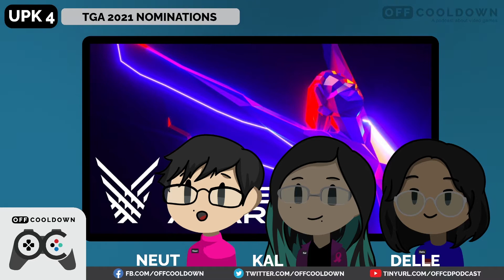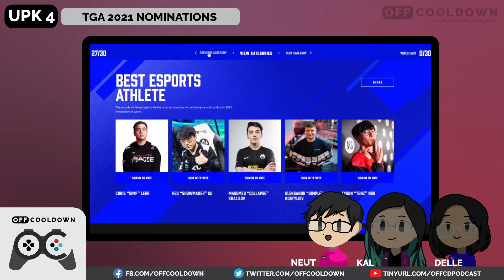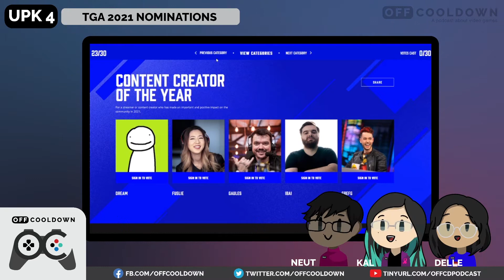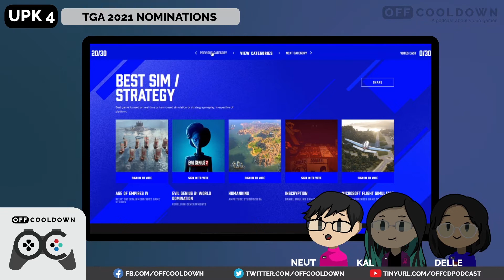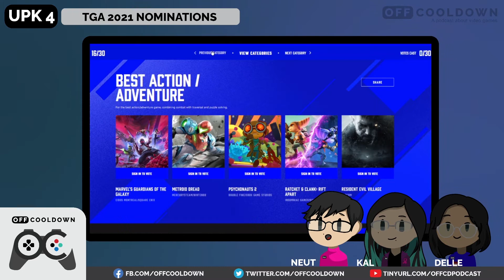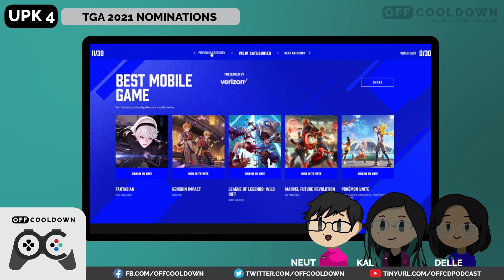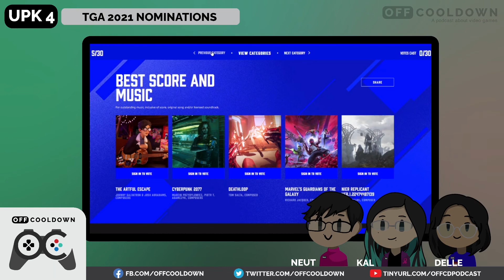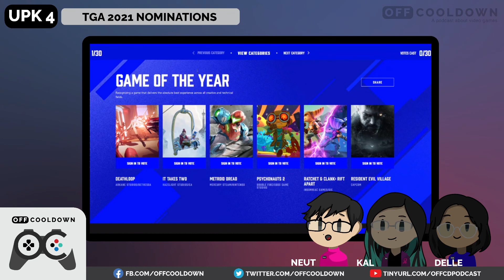UPK 4: The Game Awards 2021 | Off Cooldown Podcast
We're Off Cooldown again, now with our fourth Upkeep episode - where we talk about the latest developments in the gaming scene.

Today, we'll be talking about The Game Awards 2021 nominations, our personal picks, and what the past year has been like for us!

-Dontcry x Glimlip x Sleeperman - Jiro Dreams

-Hoogway - Beauty in All Forms

-Hoogway x High On Stars - Lovely

-Hoogway x DLJ - Heading North

-Hoogway - Outside For A While